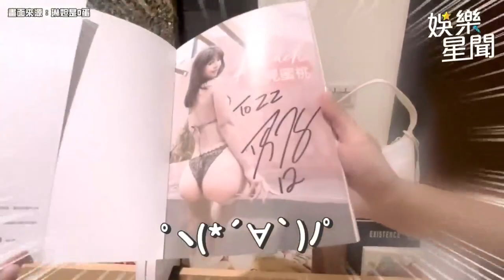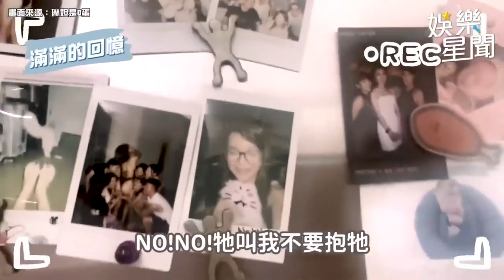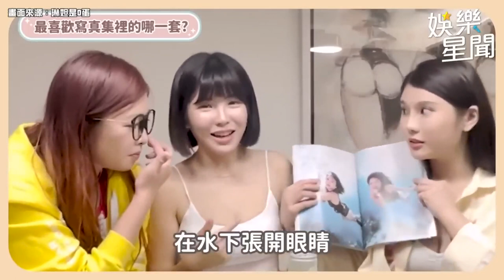人間兇器！琳妲伸手狂彈女神蜜桃超養眼 性感屁股蛋溢出羨煞網｜三立娛樂星聞